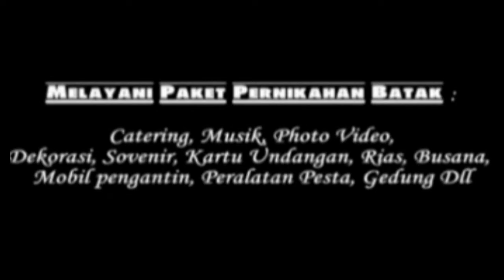PEMBAGIAN JAMBAR DI ACARA PERNIKAHAN RIAN PURBA DAN YENI HUTABARAT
Wedding Organizer : Soitcity Batak Bride
Photo & Video : Artanes Photography
Catering Adat : Artaro
Catering Nasional : Violin

Untuk Pemesanan bisa menghubungi: 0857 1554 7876